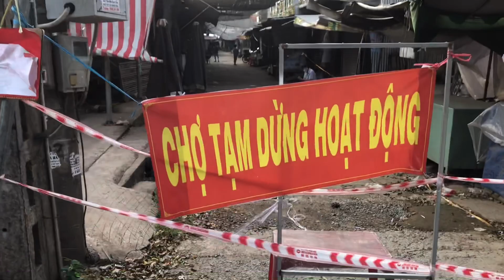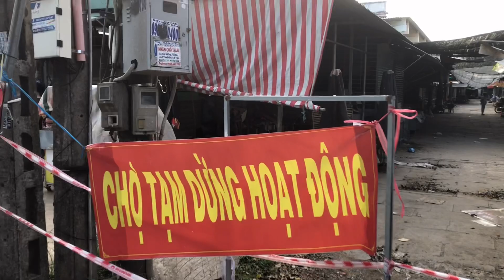Chợ Mỹ hạnh Trung Thị Xã Cai Lậy | Tạm Dừng Hoạt Động do có ca nhiễm COVID-19 | Ngày quây 26/07/2021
Chợ Mỹ hạnh Trung Thị Xã Cai Lậy | Tạm Dừng Hoạt Động do có ca nhiễm COVID-19 | Ngày quây video 26/07/2021